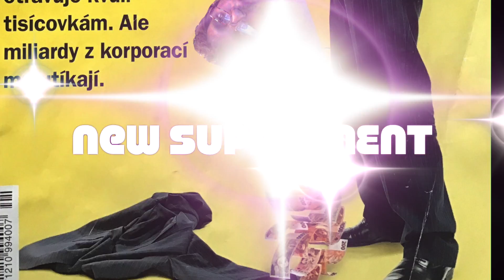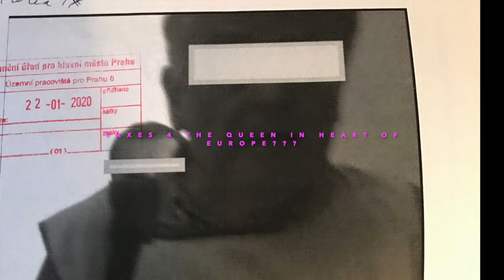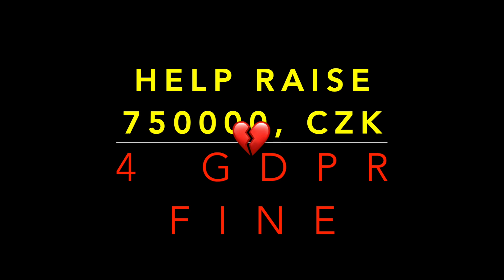I2000 & 458 words reduced To some letters RED BLACK DOOR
Iĺl paint iT red! 4 you to Warren you!
2000 and 458 words reduced TO RED BLACK DOOR